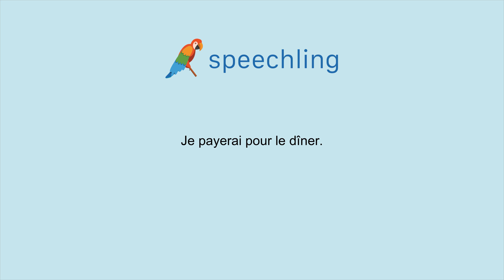How to say "I'll pay for dinner." in French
Male Voice:
Je payerai pour le dîner.

Male Voice Translation:
I'll pay for dinner.